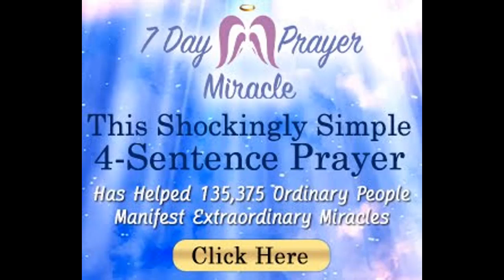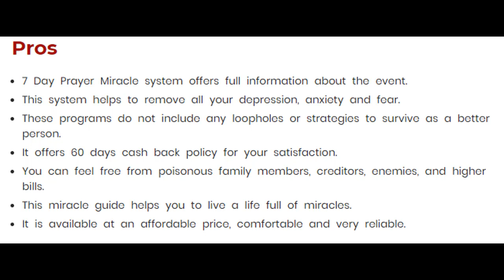7 Day Prayer Miracle Reviews- Scam or Working?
7 Day Prayer Miracle Review
Each and every people in the world face and experience many problems in various part of our lives. It makes to feel depressed and makes hatred for life. Many of you do not know that God possesses the ability and potential to build a fabulous and joyful life. Regardless of whether your life does not reflect all your wishes, this is the right moment for a new awakening. Do you ever want to express the most glorious life? If you get ready to shape your dream life, you land in the right place. 7 Day Prayer Miracle system is an amazing program that helps to show something in your life. And you get directing how to maintain trust and peace in difficult times. In this way, you can learn how prayer is a powerful ascent. Finally, the program brings a real permanent change of state in life.

What Is 7 Day Prayer Miracle?
7 Day Prayer Miracle guide is an excellent course that teaches people how to pray as similar to prophet Daniel in an effective way. In this program, you get practical methods and instructions as well as an easily accessible format to improve the manifestation process. Amanda Ross works intensively on modern research and ancient writings.In this web application, she combines her soul and heart. It proves that the way in which the prophet Daniel prays for changes thousands of lives throughout the world. This helps to get blessings with higher vibrations. It guarantees to focus on positive things and come to your life. You can enjoy the highest freedom from all the burning problems of your life.

How Does 7 Day Prayer Miracle Work?
This simple system contains clinically proven methods to change you greatly in the world. The best thing is that it supports both supernatural and scientific. By this, you can express your favorite and more complete relationships without frustration. It changes your previous desperate circumstances. More importantly, it works according to the rules of Vibrating Wings. This helps to achieve a constant level of vibration and to enjoy it without fell down suddenly. This principle helps to attract all the good things in your life. Finally, you receive excellent health, worshiping relationships and the wisdom of an angel.

What Will You Get From 7 Day Prayer Miracle?
Here in 7 Day Prayer Miracle coaching, you get a shocking tragedy that manifests itself in a great blessing.
It contains a prayer composed of four sentences. This helps approximately many ordinary people to highlight the miracles of health, finances, and relationships.
This miracle program gets related to the secrets of Archangel Michael. Hence, you get a blazing stream of miracles.
You get heavenly wisdom to show the fairy tale. This helps to choose the best pair of dreams.
It helps to boost your life. And you can spread your wings and move on to the next level.
You experience good, irreversible changes in your life by this guidance. There is no place for negativity in your life.
Bonuses
#1: The Archangel Michael Prayer Of Boundless Blessings

#2: A Song Of Shifts

#3: Divine Hearing

#4: Divine Numbers

#5: The Prayer of Daniel